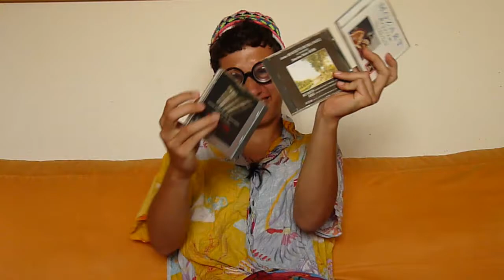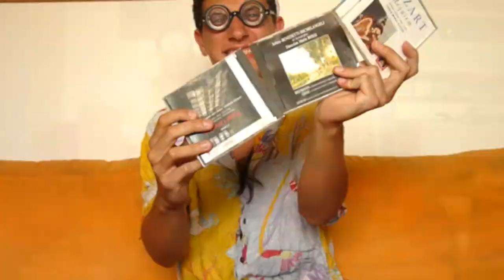Musikwerbesendung am FHG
Unser Filmprojekt für den Musik-Unterricht am Friedrich-Hecker-Gymnasium... wir hatten viel Spaß beim dreh und beim schneiden des Films :D